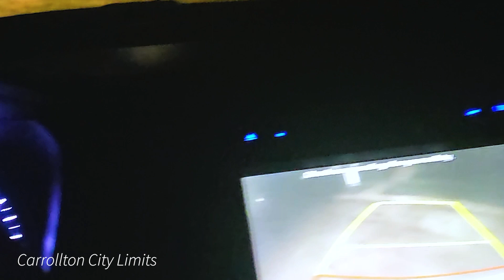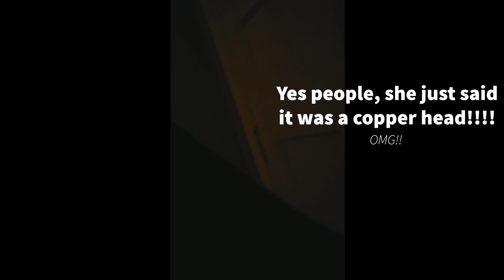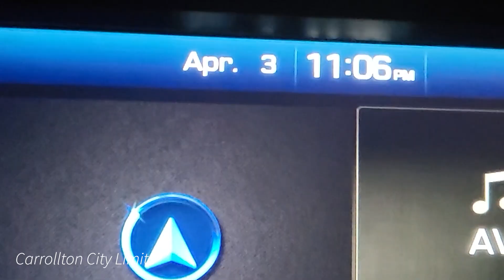Texas Sized Snake Attack Tale in Carrollton, Texas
The adventures of Bebbian and her neighbors. This is my friend and she is recently divorced. The other night she called me terrified of a snake that was in her house. This is a short video how the snake attack unfolded.